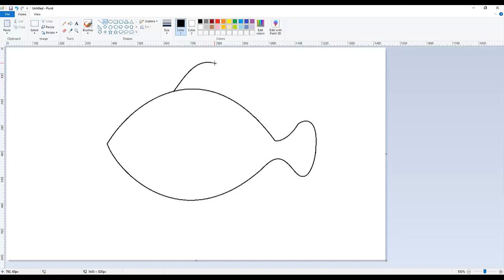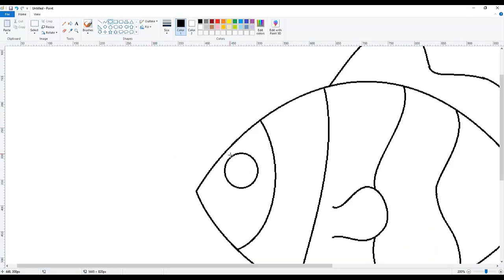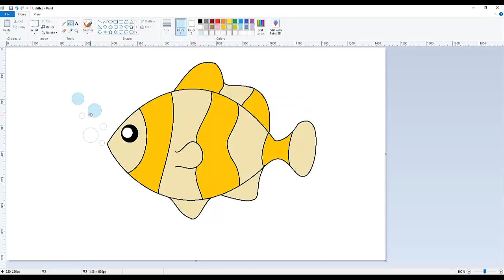🎨 Cómo dibujar en Paint: dibujando un pez 🐠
Cómo dibujar en paint - tutoriales para niños.
Dibujando un Pez.
Computación para niños.
Computación para niños de primaria.
Computación para niños de preescolar.
Trucos para dibujar en paint.
Tutorial de computación para niños.